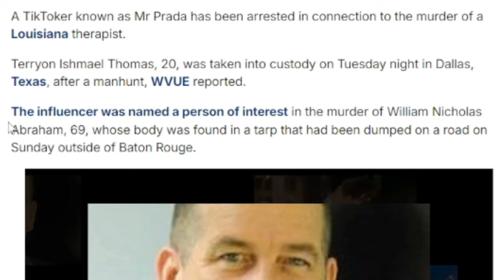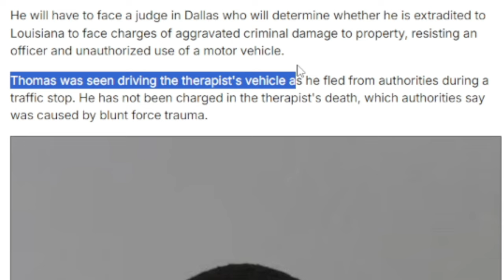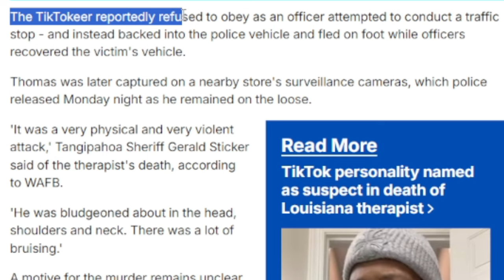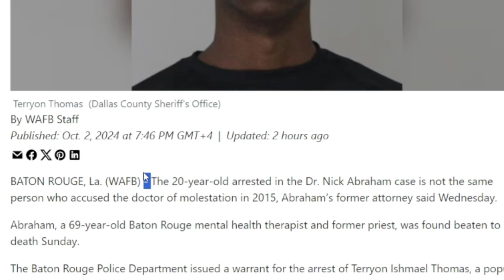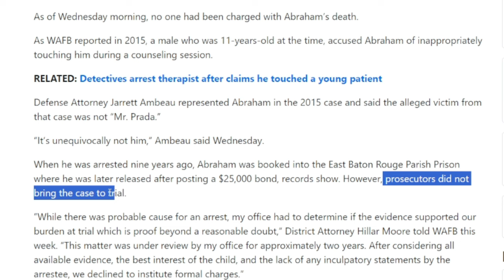TikToker Just Ended His Career By Ending His Therapist